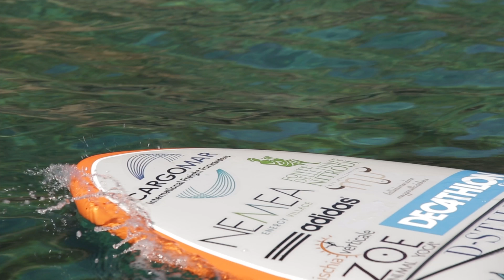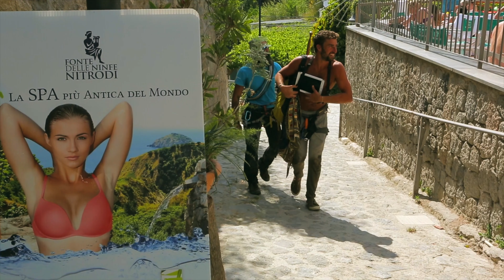Sulla Rotta delle Ninfe - Nítron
Traversata del Golfo di Napoli in Sup
Dal Castel dell'Ovo alla Fonte delle Ninfe di Nitrodi a Ischia

un progetto di Enrico De Luca
Scopri su:

Ringrazio tutti gli eccellenti sponsor che hanno creduto nel mio progetto e che hanno deciso di supportarmi:

Cargomar srl
Nemea Energy Village
adidas
Fonte delle Ninfe Nitrodi
Ischia Spaeh Nitrodi Cosmetici Termali Naturali
Gioielleria Bottiglieri
Kayak Napoli
Muu Muuzzarella
Decathlon Casoria
Dstyle
Alilauro Volaviamare